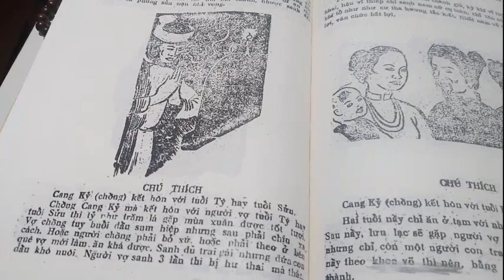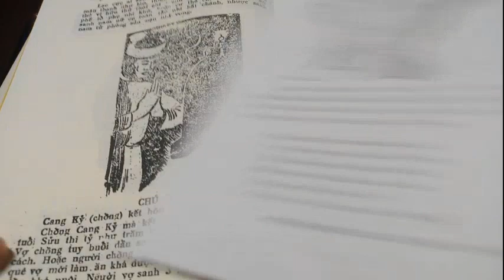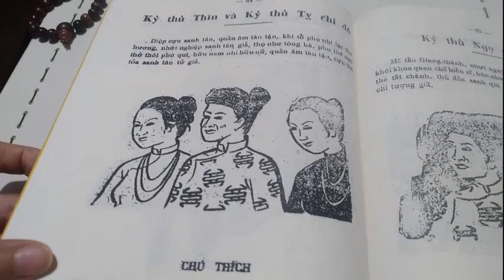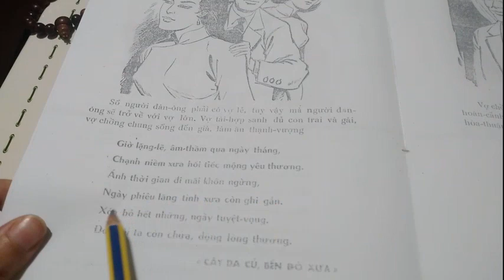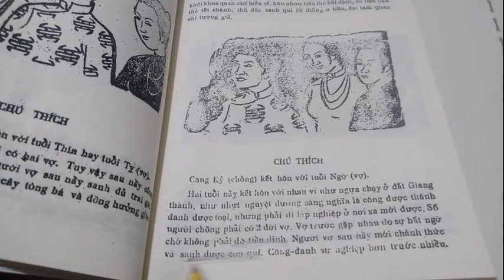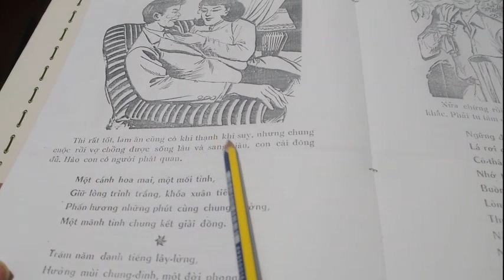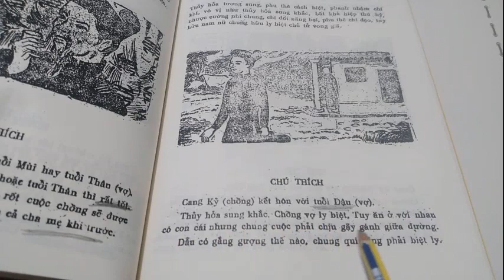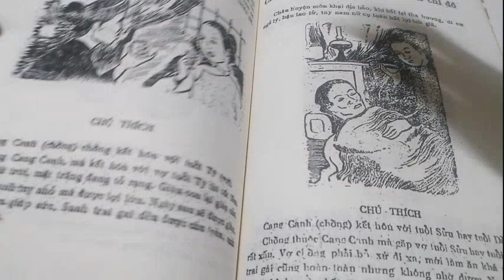chồng Kỷ lấy vợ tý..sửu..dần..mẹo..thìn...tỵ..ngọ..mùi..thân..dậu..